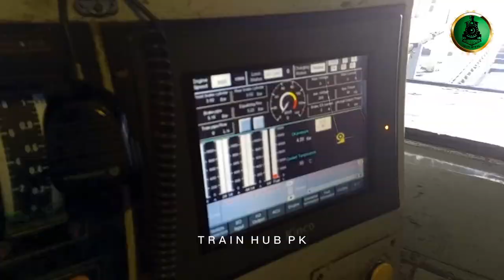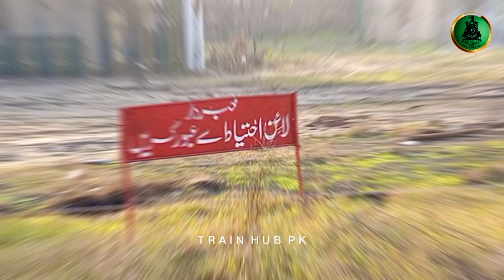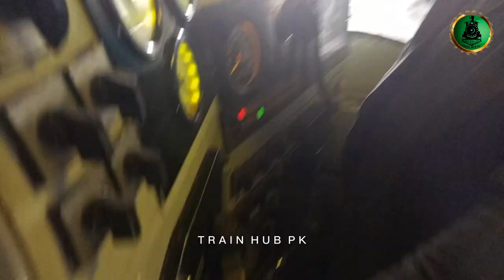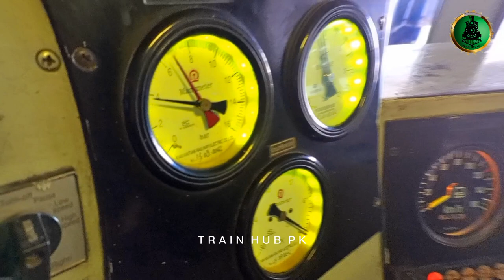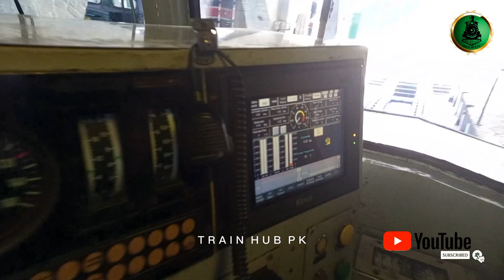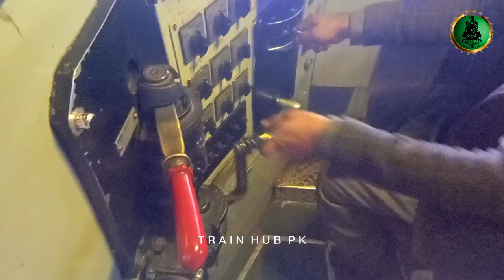Rawalpindi loco Shed and Workshop | ZCU-20 Starting | Locomotive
Rawalpindi loco Shed and workshop and starting ZCU-20 locomotive complete detail video and Tarun locomotives how to start locomotive locoshed and how to turn   locomotive vlog
locoshed